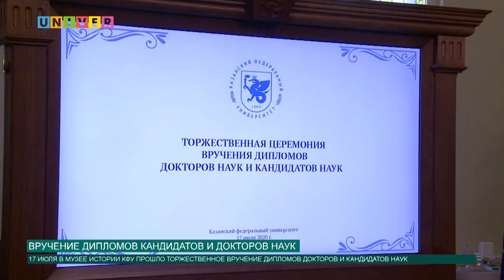НОВОСТИ КФУ ОТ 17.07.2020